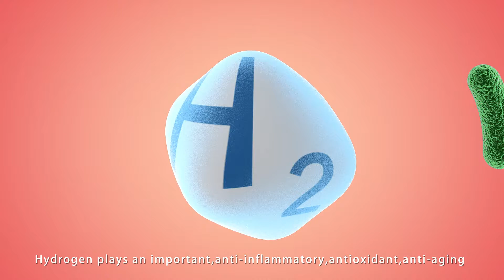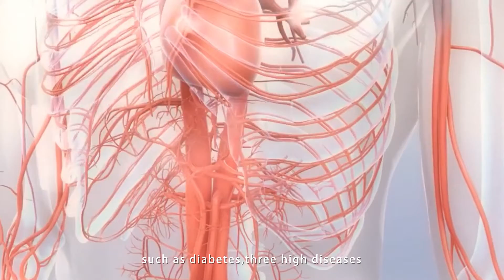富氢水杯B款 功能篇2018 3 9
Hydrogen water bottle OLS-B pink and white two colors.